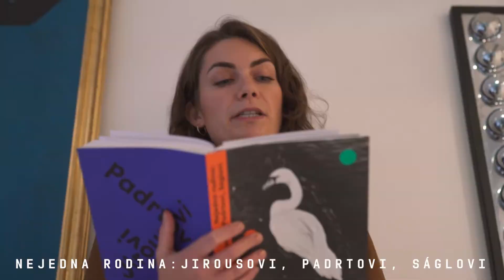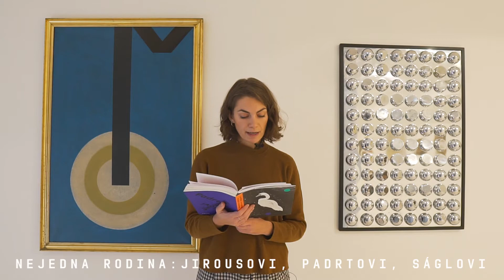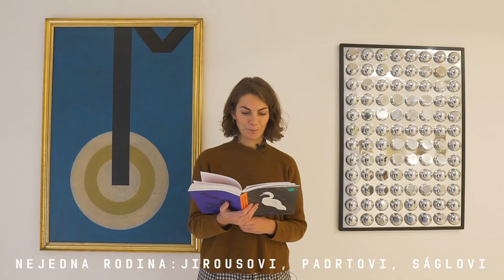7+1: Čtení s 8smičkou / NO. 2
NEJEDNA RODINA: JIROUSOVI, PADRTOVI, SÁGLOVI

•• 8sm členů best 8smičkového týmu čte pro vás na nejrůznějších místech našeho černého baráku. To je 7+1: Čtení s 8smičkou aneb setkání s novou výstavou a (ne)jednou rodinou na dálku a online. ••

•• Přímo ve výstavě se můžete setkat s interní 8smičkovou kurátorkou Anežkou Chalupovou. Jako druhá předčítající si pro vás vybrala text z katalogu Nejedna rodina: Jirousovi, Padrtovi, Ságlovi. ••

•• Natočili pro nás a pro vás kluci z Nakamerô! ••